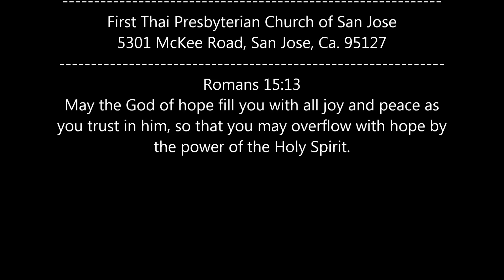ฟ้อนกะติบ @The First Thai Presbyterian Church of San Jose - Praise Him with timbrel and dancing;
Psalm 150NASB)  A Psalm of Praise.
150 Praise the Lord! Praise God in His sanctuary; Praise Him in His mighty expanse. 2 Praise Him for His mighty deeds; Praise Him according to His excellent greatness. 3 Praise Him with trumpet sound; Praise Him with harp and lyre. 4 Praise Him with timbrel and dancing; Praise Him with stringed instruments and pipe.
5 Praise Him with loud cymbals; Praise Him with resounding cymbals. 6 Let everything that has breath praise the Lord. Praise the Lord!